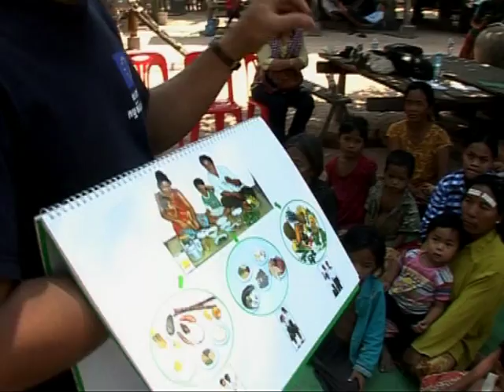Healthy Food, Healthy Child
Healthy Food, Healthy Child is a short film documentary presenting an activity of the FAO EU Food Facility Project in Cambodia which is to improve dietary diversity and family feeding practices, starting with infant and young children.

The FAO European Union Food Facility Project entitled "Improve the food security of farming families affected by volatile food prices" funded by European Union aims at reducing the effects of volatile food prices through the Food and Agriculture Organization of the United Nations (FAO). The project focuses on sustainable increase in productivity, improved access to agricultural inputs and services, diversification in production and consumption, improved feeding family feeding practices and resource management.